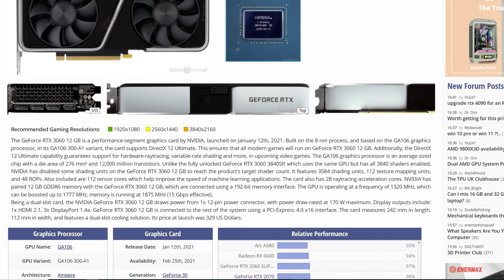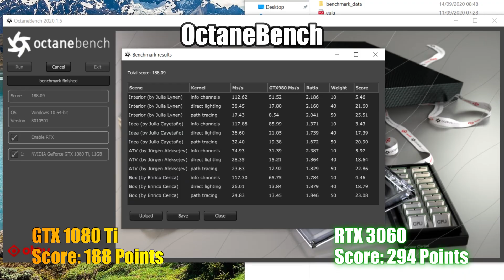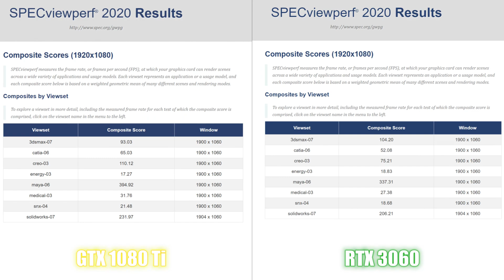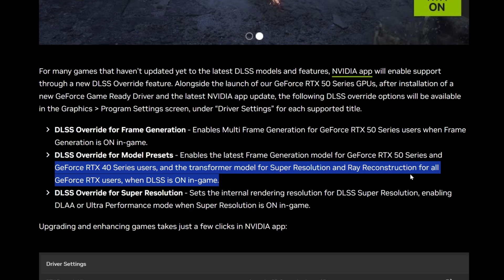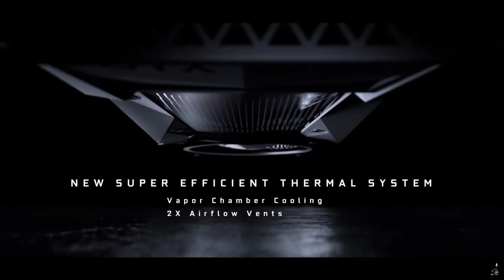GTX 1080 Ti vs RTX 3060: Qual è la Miglior GPU sotto i 200€?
In questo primo video del 2025 scopriremo qual è la miglior GPU usata sotto i 200€, testeremo la leggendaria GTX 1080 Ti contro la più recente RTX 3060.

0:00 Intro: Le Migliori GPU sotto i 200€: GTX 1080 Ti vs RTX 3060
2:52 Specifiche Tecniche
4:41 Piattaforma di Test
5:28 Cinebench 2024
5:38 Blender Opendata 4.3
5:48 Octanebench 2020
5:56 SPECviewperf 2020
6:11 Geekbench 6
6:21 V-Ray 6 CUDA e RTX
6:31 StableDiffusion
6:41 Control
7:02 Alan Wake 2
7:23 Death Stranding
7:44 Fortnite C6 S1
8:05 God of War
8:35 Cyberpunk 2077
9:07 Resident Evil 4 Remake
9:28 The Finals
9:49 Age of Mythology Retold
10:10 Black Myth Wukong
10:32 Final Fantasy XVI
10:53 Considerazioni Prestazioni e Verdetto Finale
14:01 Consigli per l'acquisto e alternative
15:54 Conclusioni